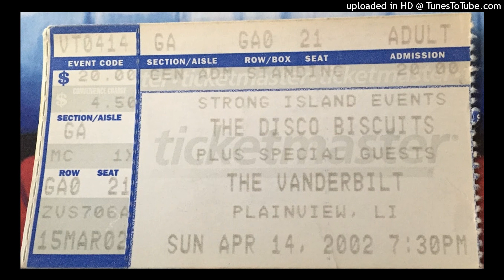The Disco Biscuits • 04/14/02 • → I-Man → Jigsaw Earth (end)